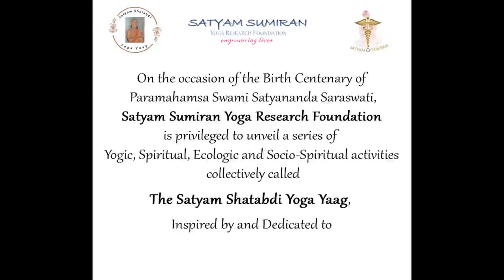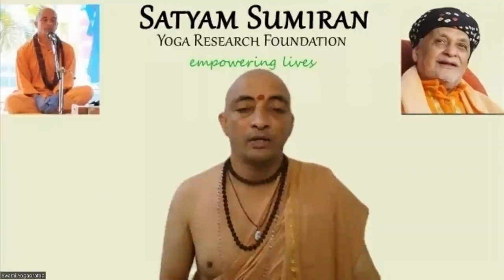Best Wishes for Vijaya Dashami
Namo Narayan

Vijaya Dashami is one of the most auspicious days in the Indian Calendar. It is the day of destruction of negativity and upsurge in positivity.

This is the day when Devi annihilated all the Asuras and Lord Ram defeated Ravana.

Asuras and Ravana represent the negative tendencies that reside within us.

We have to remember that asuras and devatas, both, reside within us. In order to free ourselves from our internal demons, we have to undertake specific, conscious and focussed actions to convert our challenges into opportunities.

Stories from the life of Devi and Shree Ram provide us with umpteen examples of how to convert challenges or limitations into opportunities.

So on this day, let us bow to Maryaada Purushotam Shri Ram and Mahishasur Mardani  seeking their grace and their love so that we improve the quality of our individual actions.

Jai Shree Rama
Jai Mata Di
Jai Gurudev